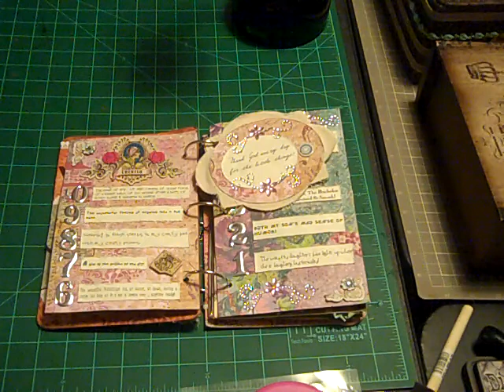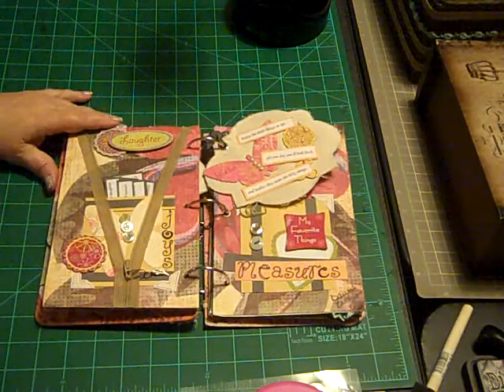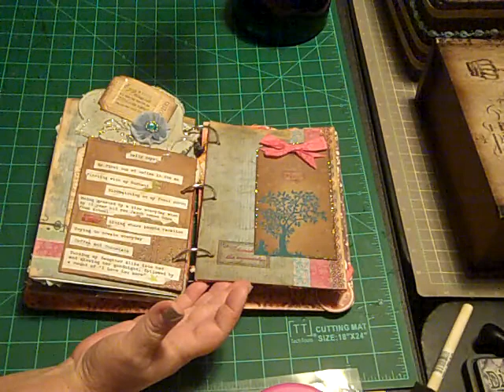Daily Joys and Simple Pleasures - YPP travelogue!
TFW!  This is my favorite travelogue of all time!  I absolutely LOVE LOVE LOVE everyone's work in it.  I love the entries, I love everything about it.  THANK YOU SO MUCH for everyone who worked inside it!!!  To join YPP is $12 per year and the web addy is ... if you have any questions please leave me a comment or send me a message and I will get back to you.  Thanks again!